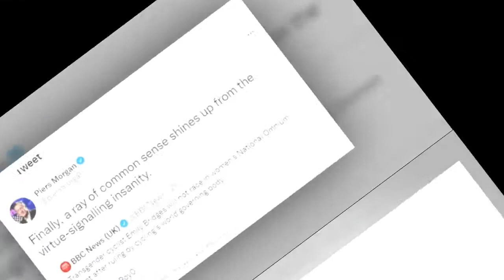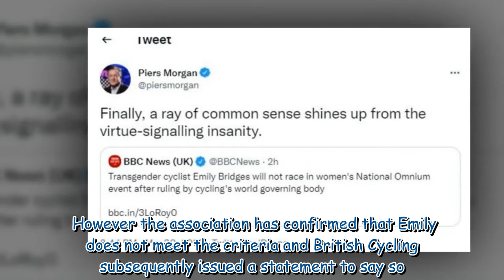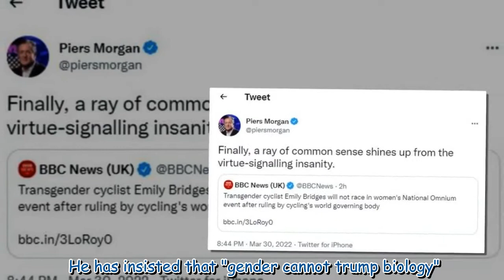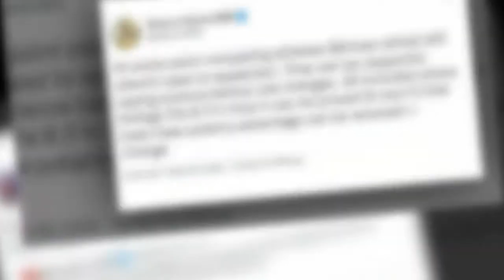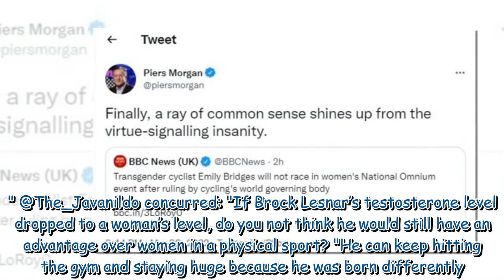'Virtue-signalling insanity' Piers Morgan on ruling over transgender cyclist Emily Bridges